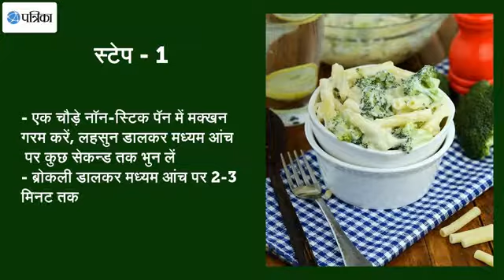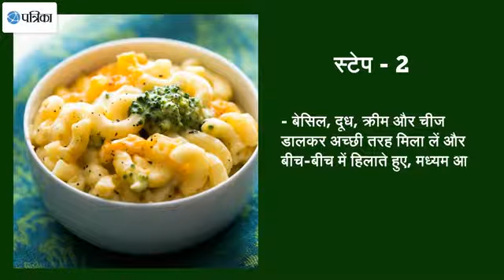क्रीमी मेकरोनी विद ब्रोकली रेसिपी - Creamy Macaroni with Broccoli Recipe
क्रीमी मेकरोनी विद ब्रोकली रेसिपी - Creamy Macaroni with Broccoli recipe - How to make Creamy Macaroni with Broccoli in hindi.

Ingredients
1 cup boiled macaroni
1 1/4 cups blanched broccoli florets
2 tbsp butter
1 tsp finely chopped garlic (lehsun)
1 tbsp chopped fresh basil
1 cup milk
1/4 cup fresh cream
1/2 cup grated processed cheese
salt and freshly ground black pepper (kalimirch) to taste